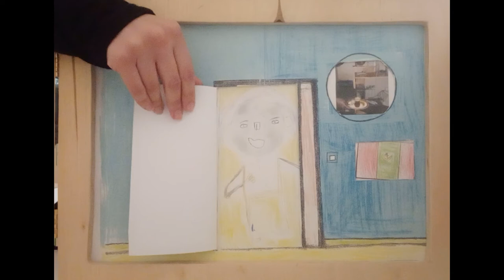Prix 10-15 ans du Concours Kamishibaï plurilingue 2021-2022 : Bienvenue chez vous !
Un Kamishibaï plurilingue réalisé par la classe monde (UPE2A) du collège La Pyramide, 77127 Lieusaint, dans le cadre de la 7ème édition du Concours Kamishibaï plurilingue de Dulala, 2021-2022.